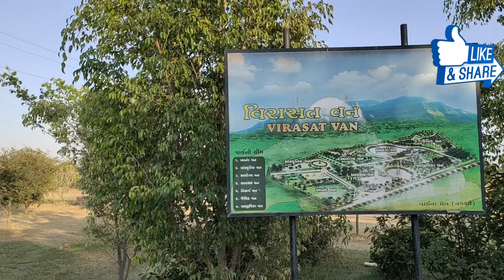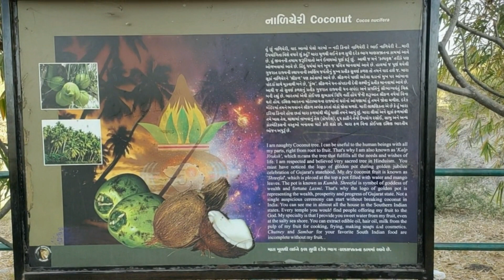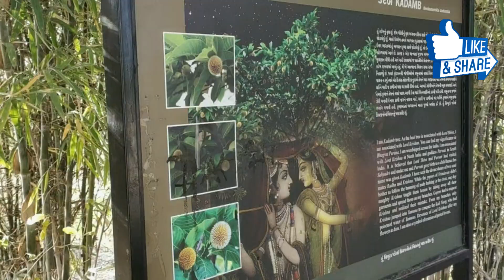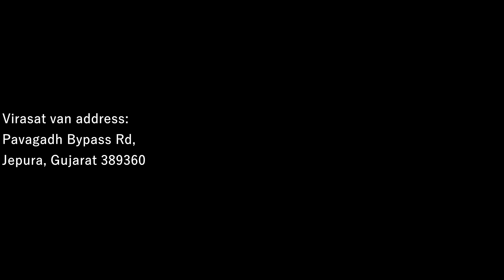Virasat Van, Pavagadh Bypass Road, Halol, 7 wonders of Panchmahal Gujarat Tourism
Virasat Van, Pavagadh Bypass Road, Halol, Panchmahal, Gujarat Tourism
virasat van address: Pavagadh Bypass Road, Jepura, Gujarat 389360